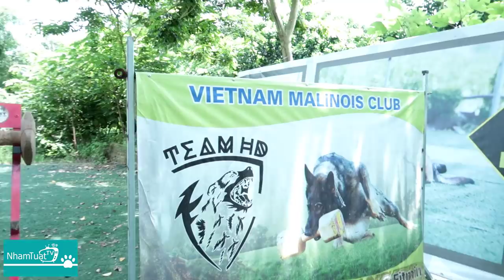P2: Huấn Luyện Chó Malinois Vâng Lời Tuyệt Đối/ Training Malinois in Vietnam/ NhamTuatTV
Kênh NhamTuatTV – Dog in Vietnam, trân trọng giới thiệu

Phần 2: Huấn Luyện Chó Malinois Vâng Lời Tuyệt Đối/ Training Malinois in Vietnam/ NhamTuatTV - Dog in Vietnam

Anh: Trần Văn Hoan là 1 nhân vật có tiếng trong giới chơi chó Malinois – Huấn Luyện tại Việt Nam

Anh Hoan đã tiếp xúc và chơi giống chó Malinois này từ những ngày đầu tiên giống chó này xuất hiện tại Việt Nam. Anh đã nuôi rất nhiều chú chó Malninois và chú chó nào cũng xây dựng được danh tiếng và được đông đảo người biết đến.

NhamTuatTV đã biết và đã làm những Video đầu tiên với anh từ những năm 2013. Nay Kênh NhamTuatTV sẽ cùng với anh Hoan và Team HD ( do anh Hoan sáng lập nên) làm những Video hay về Huấn Luyện để gửi đến các bạn. Các bạn cùng đón xem nhé.
Các bạn có nhu cầu & quan tâm đến giống chó Malinois thuần chủng và việc huấn luyên có thể liên hệ với anh Hoan theo số Điện thoại: ; Địa chỉ Khu Huấn Luyện: Phú Thượng, Q.Tây Hồ, Hà Nội.

Cảm ơn các bạn rất nhiểu.